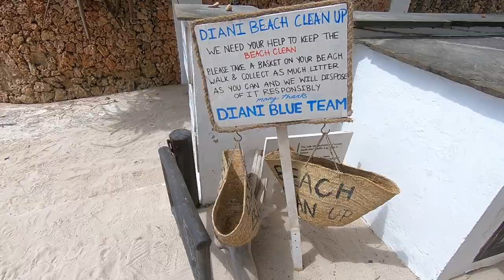Diani beach 2019